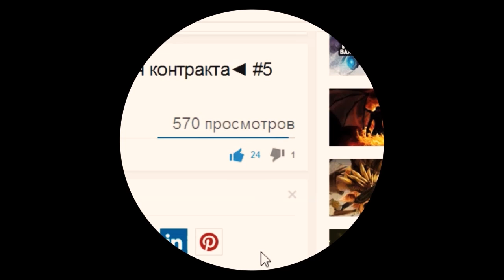Dota 2 секреты (Tips & Tricks). Отводы (пуллинг) через Shift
Dota 2 секреты. Dota 2 Tips & Tricks. Отводы (пуллинг). Dota 2

советы, трюки. Через Shift. Отводы нейтралов. Эншенты.